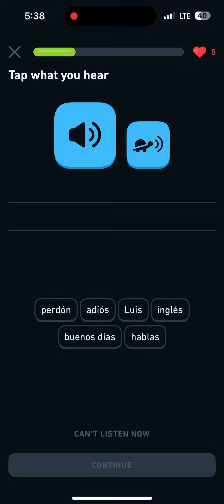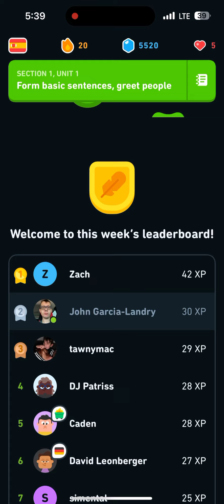miami Duolingo Day 20